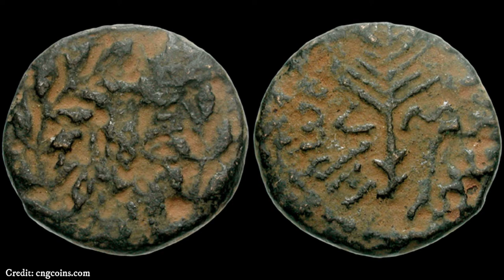The Herod III Antipas Coin: Evidence for Herod the Tetrarch of Galilee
This coin is one of many that helps to demonstrate the existence of king Herod III Antipas, also known as Herod the Tetrarch, that was responsible for the death of John the Baptist and was involved in the trial of Jesus Christ. Watch now to find out how…

Sources Used for in this video:
Unearthing the Bible by Titus Kennedy
The Archaeology of Biblical People by David Graves
Evidence for the Bible by Clive Anderson and Brian Edwards